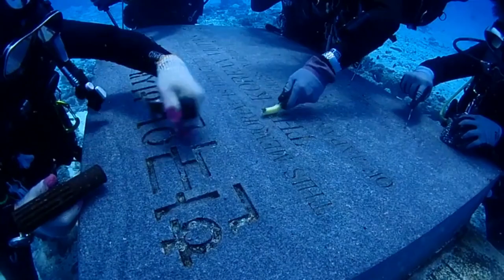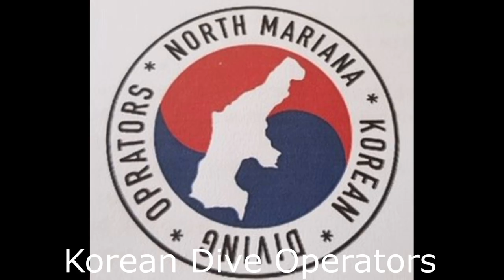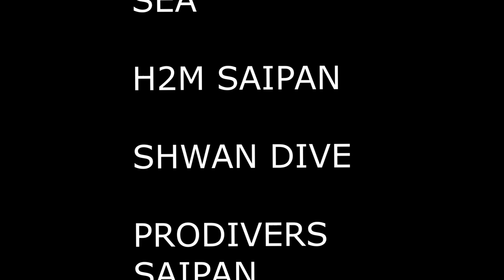saipan cleaning cenotaph korean operator association divesaipan3076.com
국가 보훈의달을 맞아 수중위령비 청소를 하였습니다.